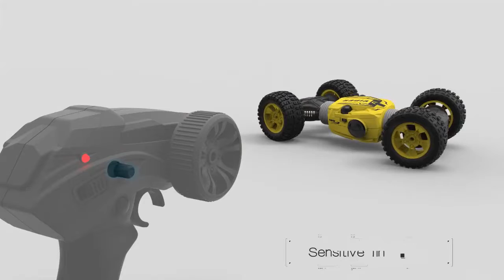Remote Control Stunt Car Gesture Induction Twisting Off Road Vehicle Drift Dancing Side Driving Toy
Allows you to drive on two modes. Press one key to transform for on road & off road state.
This RC twisted car has multi-directional drift command, easy to complete drift stunt!
The remote control car has a wireless control system which runs with a 2.4Ghz frequency.
4.8V (500mA) ultra-large capacity high-speed power battery, excellent endurance.